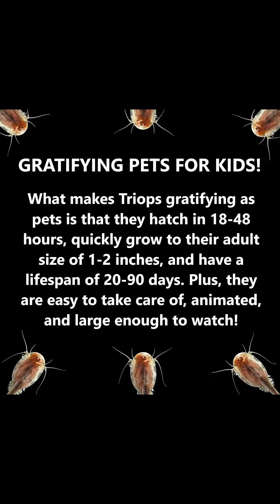Try out the Triassic Triops Deluxe Kit! LINK IN DESCRIPTION.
Buy the Triops Triassic Deluxe Kit HERE!